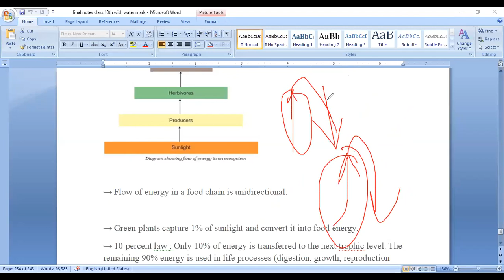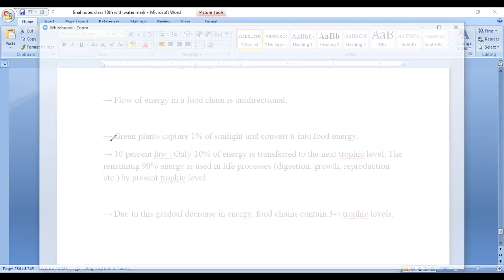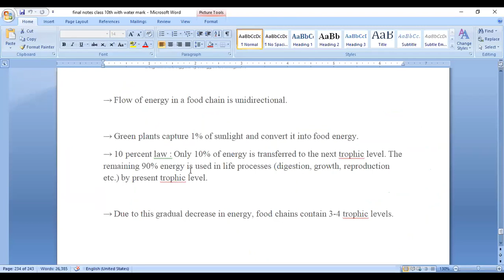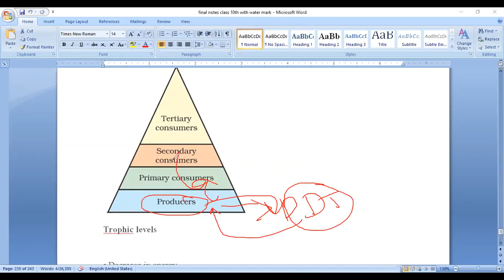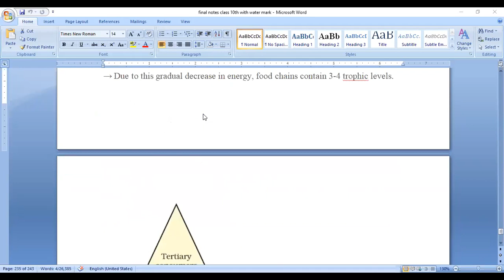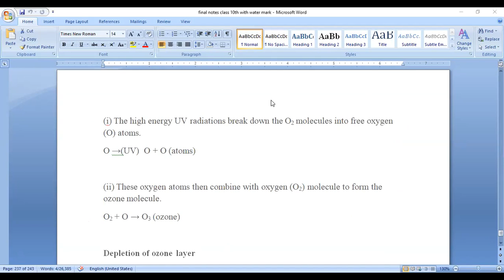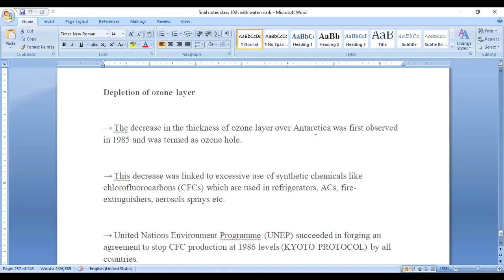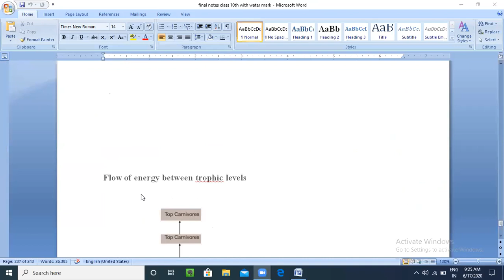food chain and food web class 10th science